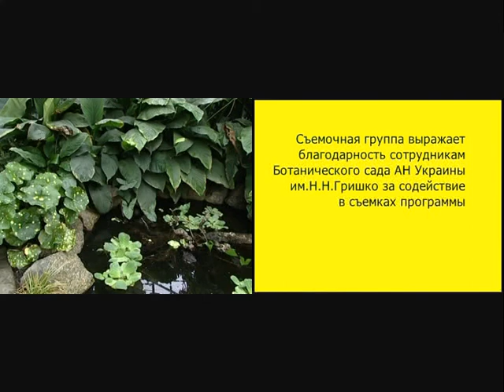Сад божественных песен — Псалом 118 (3 часть) – о. Андрей Ткачёв